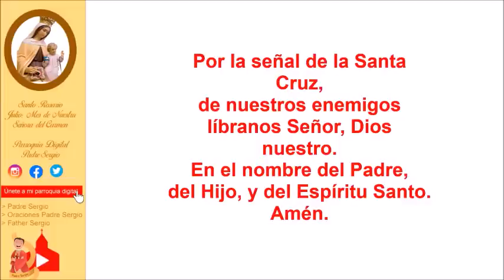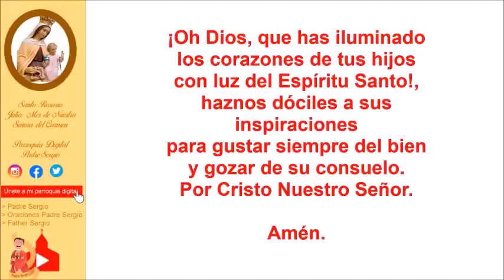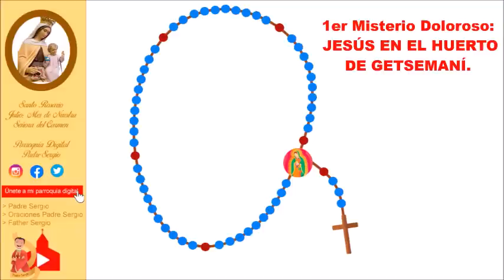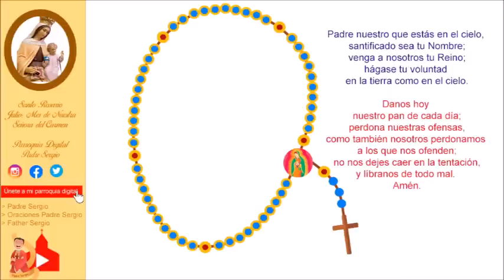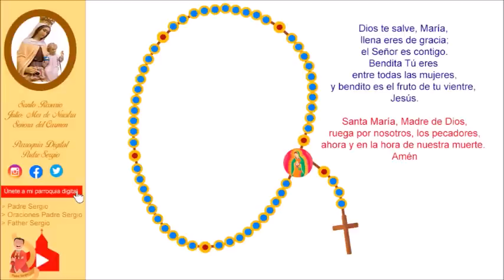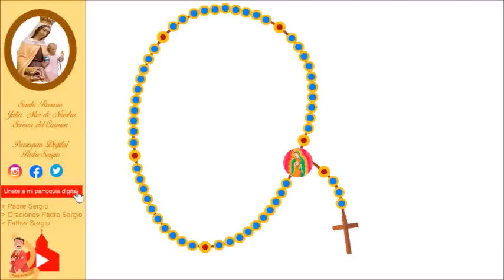Rosario de Hoy Martes 18 de Julio del 2023